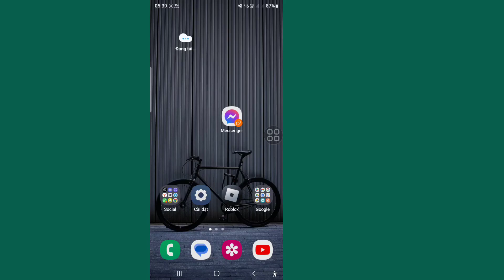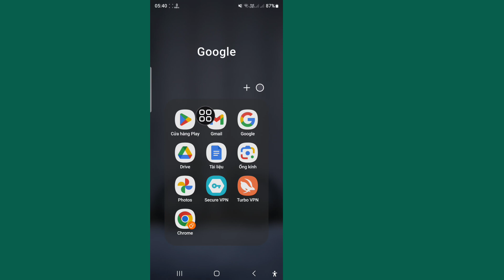Cách sửa lỗi tin nhắn thoại Messenger không phát (2025) | SỰ CỐ TIN NHẮN THOẠI KHÔNG TẢI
Tôi sẽ chỉ cho bạn cách sửa lỗi tin nhắn thoại Messenger không phát Xem video này và tìm hiểu cách sửa lỗi tin nhắn thoại không tải!¡!

Bạn có muốn biết cách sửa lỗi tin nhắn thoại Messenger không phát không? Vui lòng làm theo tất cả các bước hướng dẫn trên màn hình của tôi

💁 Các truy vấn liên quan khác:

cách sửa lỗi tin nhắn thoại Messenger không phát,
cách sửa lỗi tin nhắn thoại Messenger không phát âm thanh,
cách sửa lỗi tin nhắn thoại Messenger không phát âm thanh trên iPhone,
cách sửa lỗi tin nhắn thoại Messenger không hoạt động,
tin nhắn thoại Messenger không phát trên iPhone,
tin nhắn thoại Messenger không hoạt động,
tin nhắn thoại Messenger không gửi,
tùy chọn tin nhắn thoại Messenger không hiển thị,